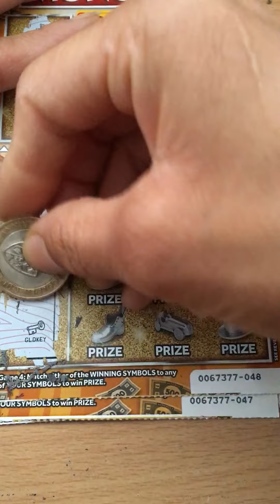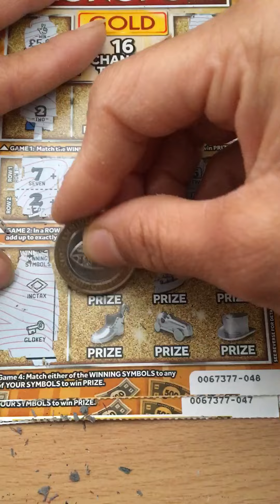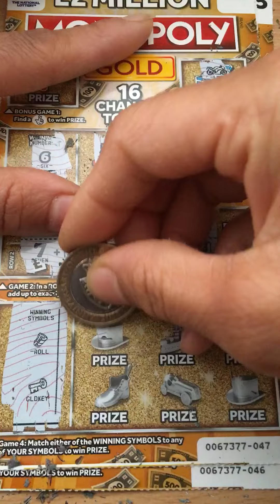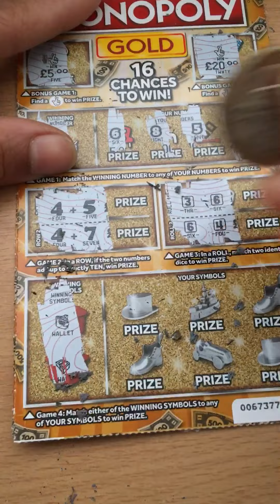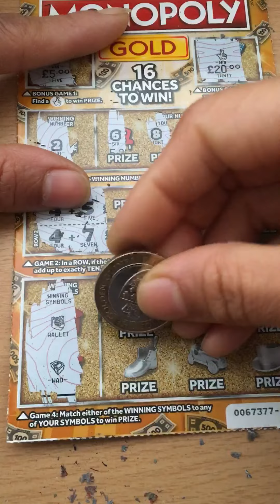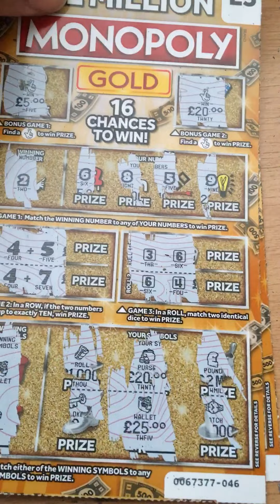🤞Monopoly gold scratch card 💰🤞Big Win 💰🤞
Scratch Cards Lottery UK 🇬🇧